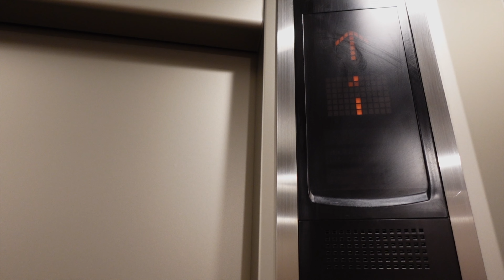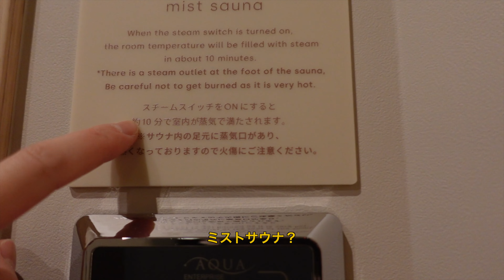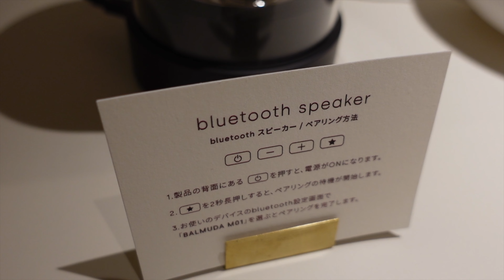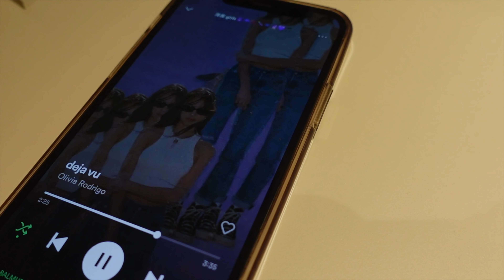SUB) 池袋のサウナ付きホテルhisocaでホカンス 🏨｜友達の誕生日会をした日🌼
今回私は池袋に新しく出来たサウナ付きのホテルHISOCAに行ってきました！
このホテルは韓国風なお洒落さが詰まっていて女子会にもぴったりのホテルでした✨
皆さんもぜひ友達と行ってみては？😘